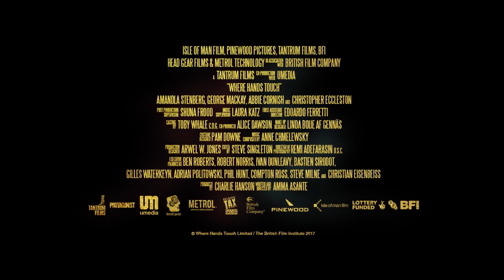WHERE HANDS TOUCH Trailer (2018) Drama Movie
A rites of passage story of a bi-racial teen struggling for survival in Nazi Germany.